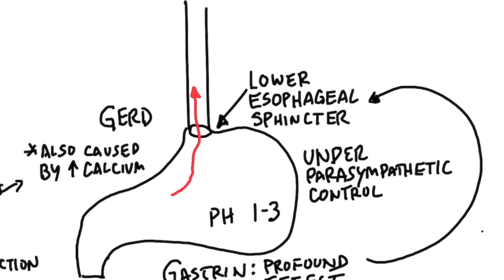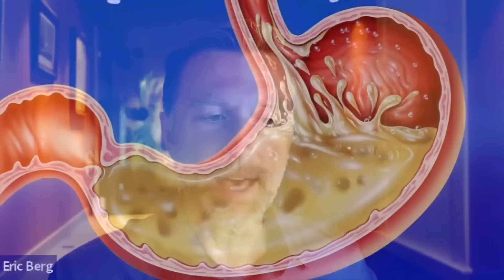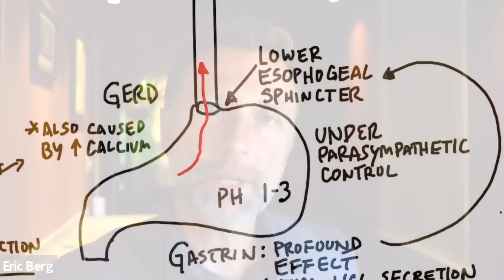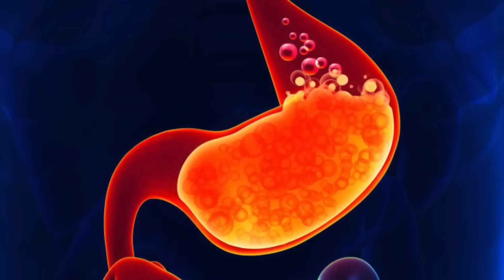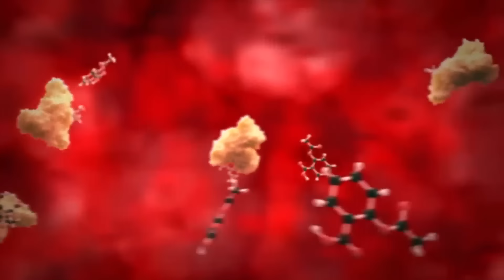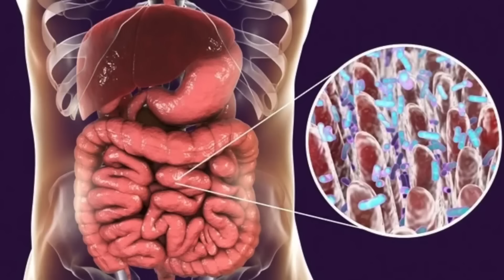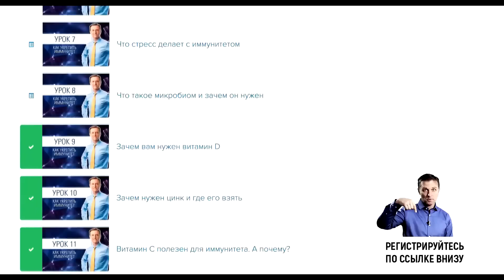Как избавиться от ГЭРБ раз и навсегда?✅Кислотный рефлюкс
Как избавиться от ГЭРБ (гастроэзофагеальная рефлюксная болезнь) раз и навсегда? Что такое кислотный рефлюкс? Низкая кислотность желудка – причина гэрб (он же кислотный рефлюкс). Появляется изжога и другие неприятные симптомы. Как избавиться от изжоги – основного симптома ГЭРБ? Возможно ли избавиться от кислотного рефлюкса раз и навсегда? Да! Если причиной ГЭРБ является пониженная кислотность желудка, то для решения этой проблемы кислотность желудка нужно повышать.

0:00 - как избавиться от кислотного рефлюкса;
0:32 - что такое кислотный рефлюкс;
0:46 - что вызывает кислотный рефлюкс;
2:13 - рН желудка;
7:06 - кальций и ГЭРБ;
8:13 - лучшее средство от ГЭРБ.

Как избавиться от кислотного рефлюкса раз и навсегда? Что такое кислотный рефлюкс? Это состояние, когда кислота извергается из желудка через клапан обратно в пищевод. Этот клапан называется нижний пищеводный сфинктер.

Самое важное, что нужно знать о кислотном рефлюксе – его вызывает нехватка кислоты в желудке. Из-за нехватки кислоты не запускается механизм закрытия клапана, отделяющего желудок от пищевода. Клапан не закрывается, и кислота попадает в пищевод. Нехватка кислоты называется гипохлоргидрией. Это и есть причина изжоги.

Очень важно, чтобы рН в желудке был 1-3. Соляная кислота стимулирует выброс желчи из желчного пузыря. Она помогает извлекать из еды жирорастворимые витамины и омега-3 жирные кислоты. Соляная кислота стимулирует выработку ферментов поджелудочной жрлезы. Они помогают переваривать пищу.

Нормальная кислотность желудка нужна для контроля хеликобактер пилори.

Нехватка цинка может быть одной из причин недостаточного образования соляной кислоты в желудке. Соль (хлорид натрия) также нужна для выработки соляной кислоты. Нужно большое количество калия. Поэтому важно получать минералы, на основе которых производится соляная кислота.

Средства от ГЭРБ, которые помогут выработке соляной кислоты:

1. Бетаина гидрохлорид – лучшее средство при кислотном рефлюксе.
2. Следите за достаточным количеством калия и морской соли в рационе.
3. Следите за достаточным потреблением цинка.
4. Жуйте пищу дольше.
5. Старайтесь понижать уровень стресса.

Опубликован 4 октября 2022 года